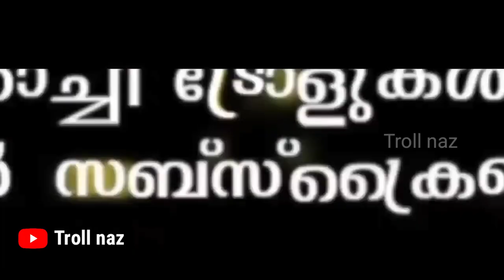ചെറുതായൊന്ന് വെടി വെച്ചു അതിനാണ്! Troll video | Sandeep warrier | Manorama news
All The Cuts & Voice overs that used in this video are not owned by me !